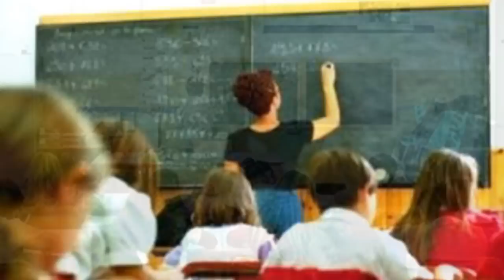MAESTRA SCHIAFFI AI BAMBINI LE MAMME LA PESTANO A SANGUE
Roma, una maestra supplente nell'istituto Sandro Perini ne quartiere di Tor Bella Monaca è stata malmenata gravemente dalle mamme degli alunni, un vero blitz.